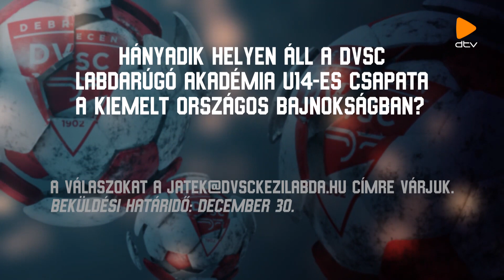Ez Debrecen (2022.12.06.)